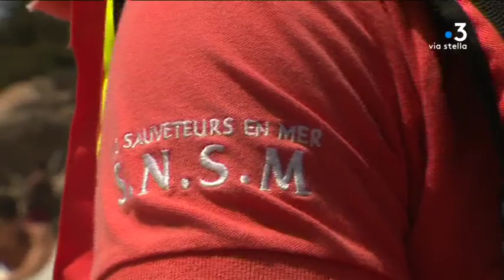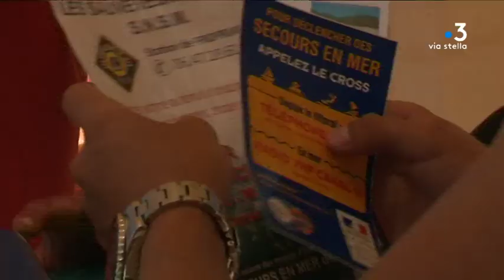Propriano : les missions de surveillance des bénévoles de la SNSM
Intervenants - Xavier Huet, Nageur-sauveteur
Equipe - Lea Wolber ; Ophélie Perroux ; Mattea Luccioni.